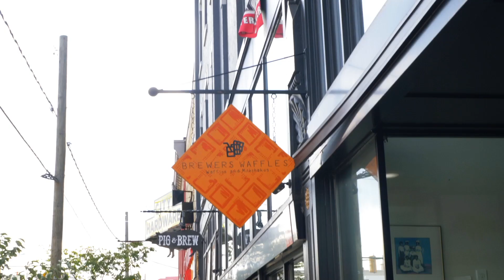This Is Black l Trailer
This Is Black is a conversation with the black community on how they grew up, what they overcome, and what they face on a daily basis. This is not a documentary that paints a negative narrative, it just shares our truths.

Cast:
Brandon Lovee, Kai Banks, James harris, Ayana Love,Malik Radford

Directors:
Ethan X Evans, Miles Hopkins

Writers:
Ethan X Evans

Producers:
BK Fulton, Craig Roland Martin, Ethan Evans